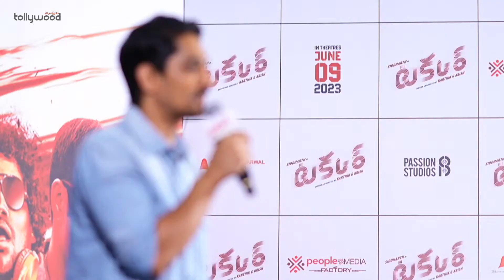Actor Siddharth Speech at TAKKAR Press Meet | Divyansha | Silly Monks Tollywood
Watch Actor Siddharth Speech at TAKKAR Press Meet
For More Updates: